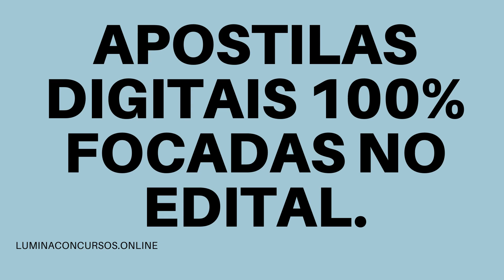APOSTILA PREFEITURA DE CATANDUVA SP 2021 PROFESSOR II GEOGRAFIA